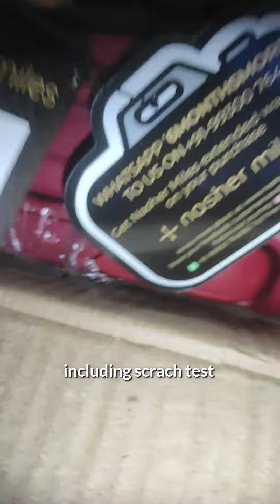NASHER MILES KNIFE TEST Check-in Suitcase 65 cm Polypropylene Check-In Luggage MARRON BEST REVIEW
NASHER MILES
Medium Check-in Suitcase (65 cm) - Paris Hard-sided Polypropylene Check-In Luggage Maroon 24 inch |65cm Trolley bag - Maroon